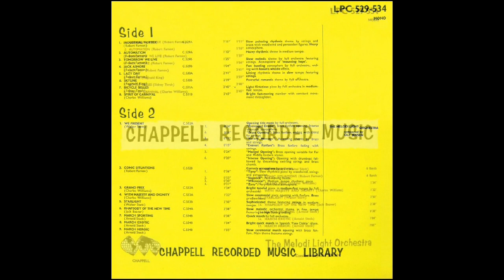LAZY DAY (Robert Farnon) Melodi Light Orchestra conducted by Ole Jensen C.530A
“Lazy Day” finds Robert Farnon in a relaxed, contemplative mood for this 1950s contribution to the Chappell Recorded Music Library.
Bob is conducting the Danish State Radio Orchestra with his Melodi Light Orchestra/Ole Jensen hat on, courtesy of Britain's long-running musicians' strike.
This is the original mono recording, however it was later re-issued in stereo.
Catalogue number is C. 530A. Side B features “Skyline” (Reginald King).
The LP version (pictured) is from 1961 (LPC 529-534).